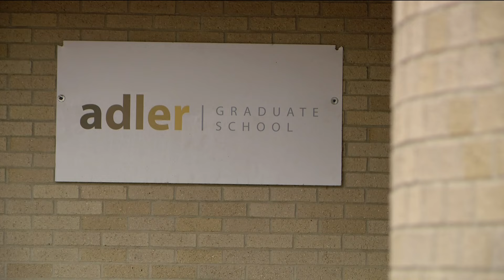Specialized training addresses first responders' mental health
A grant for low-cost, specialized training for professionals who counsel law enforcement and their families was approved by the legislature last year.